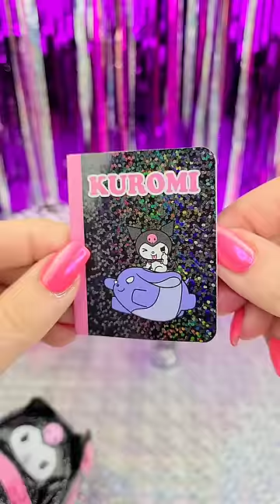Sanrio Real Littles